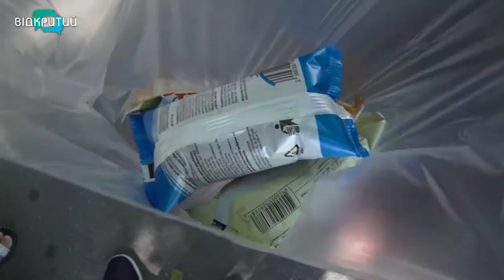Яке морозиво краще смакуватиме в жару - магазинне чи домашнє: поради дніпровських експертів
Чим більша спека, тим більше шанувальників у морозива. Одні обирають його за смаком, інші – за якістю. Утім, чи є серед асортименту морозива корисне та як обрати цей солодкий десерт для дитини? На ці запитання шукала відповіді наша кореспондентка Юлія Демченко. Вона зібрала поради експертів. _______________________________________________